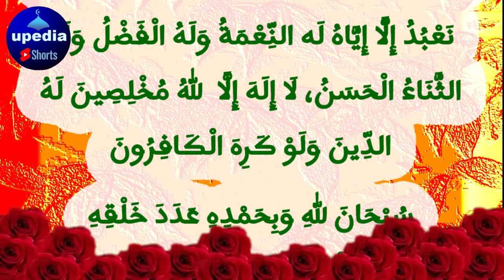Wazifa Dua TO Attract Costumers At Your Shop | Dukan Par Grahak Lane Ka Wazifa